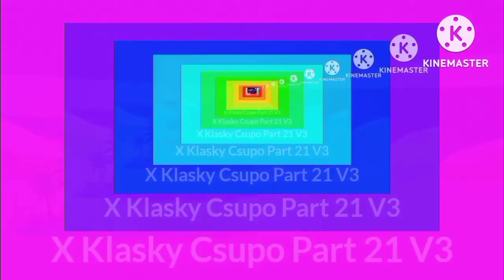X Klasky Csupo Part 21 V3